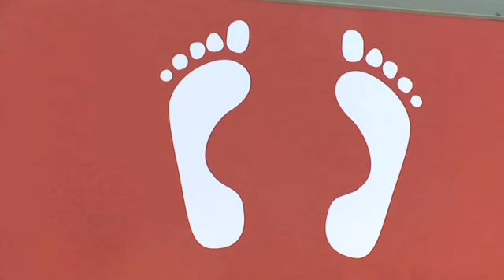Stephanie Cosgrove Podiatry Clinics